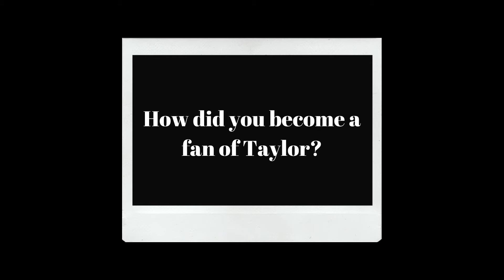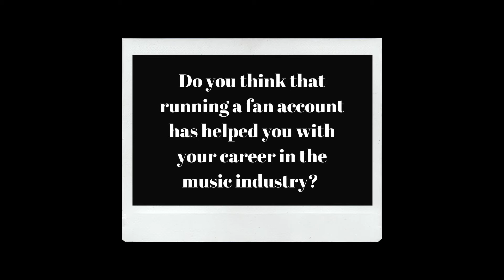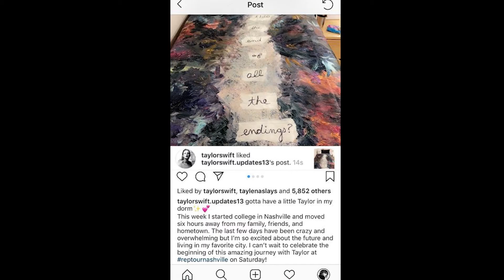Interview with Taylor Swift Fan Account @taylorswift.updates13 [Behind the Fan Season 3, Episode 6]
This week @taylorswift.updates13 joined us to talk about how she became a @taylorswift fan, how Taylor inspired her to work in the music industry, and the amazing connections her account has brought her. Keep watching to find out which tour documentary she’s in and how she met Taylor! 💗🦋⚡️